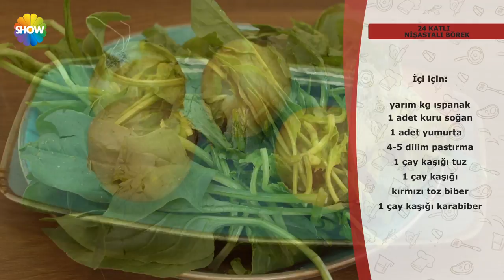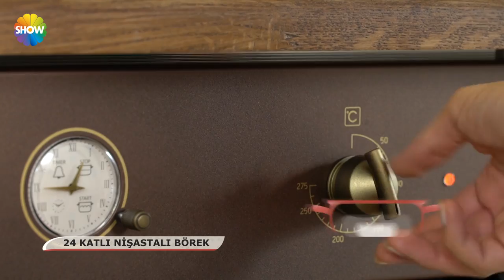Pelin Karahan'la Nefis Tarifler 1.Bölüm (11 Eylül 2017)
Pelin Karahan bugün; Aysel Bostancı ile Fırında Erikli Kuzu İncik, 24 Katlı Nişastalı Börek ve Yeşil Mercimek Köftesi’nin yapımını gösteriyor.

Ekranların sevilen ve özlenen yüzü Pelin Karahan, hafta içi her gün tadı damakta kalacak yemeklerini yapmak için mutfağa giriyor!

Sofraları ziyafete dönüştürecek lezzetlerden, çay sohbetlerini şenlendirecek tariflere, sürpriz konuklarla birlikte Anadolu mutfağının eşsiz tatlarını sofralara getiriyor.

Her yemeğin tadına tat katan önemli ipuçları, lezzet tüyoları, içinizi ısıtacak çorbalar, tadı damakta kalacak ana yemekler, masanızı donatacak yöresel tatlar, bin bir çeşit tatlılar, çay saatinizde keyfinize keyif katacak pastalar ve daha fazlası Pelin Karahan'la Nefis Tarifler’de sizleri bekliyor.